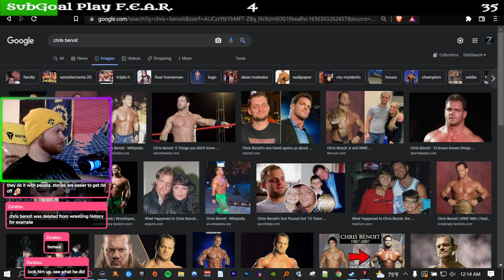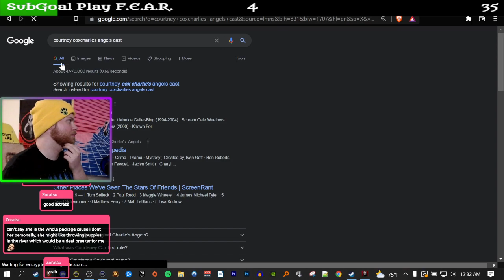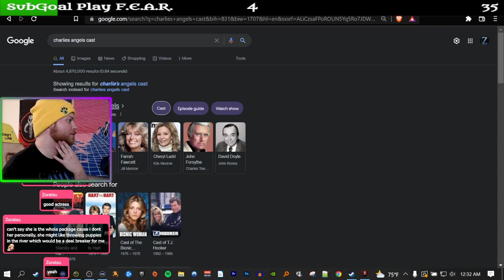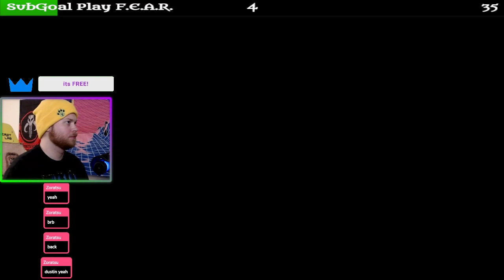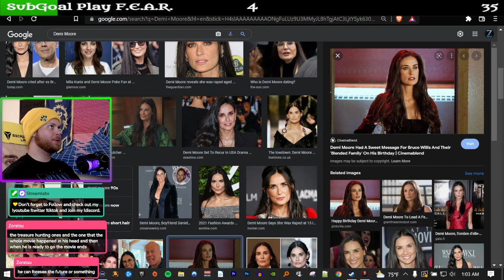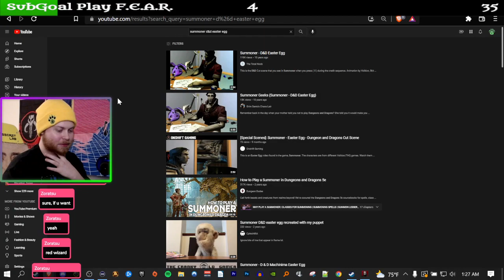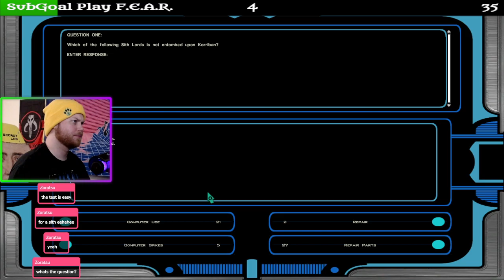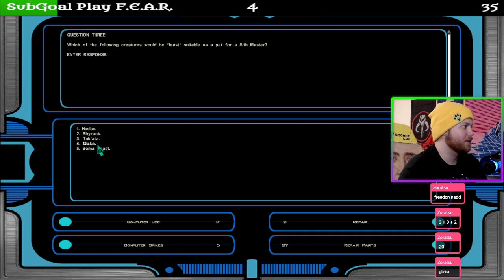Star Wars: Knights of the Old Republic 2 (Light Side Run) - Full Game Walkthrough - PC - Part 8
Come hang out on twitch! Live every Mon, Wed, Sun @ 11pm Est!